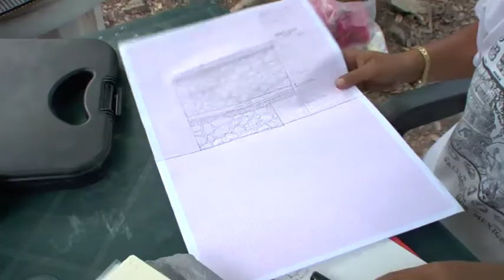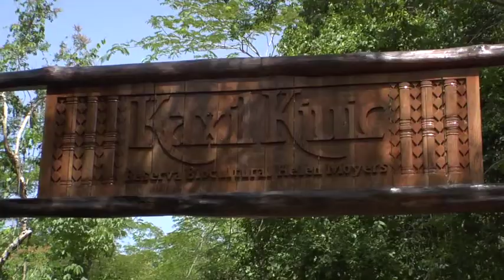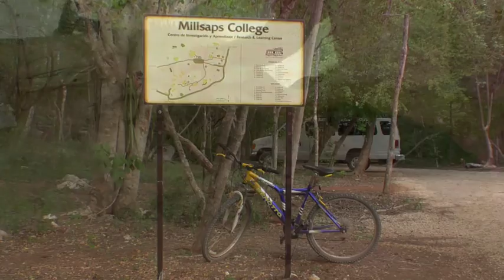Kaxil Kiuic - Full Video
Kaxil Kiuic: Celebrating a Decade of Preservation Through Education and Research - Full Video